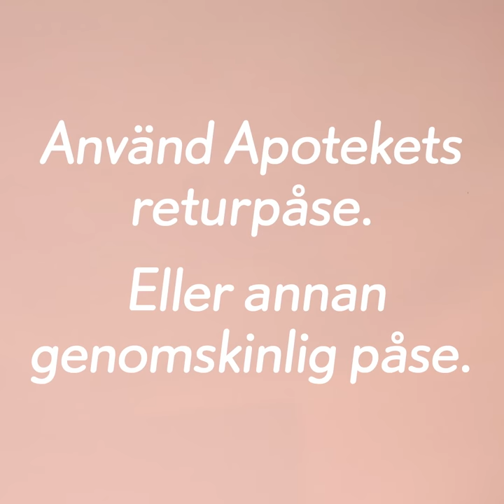Lämna in överblivna läkemedel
Lämna in dina överblivna läkemedel till Apoteket. Använd en returpåse eller annan genomskinlig påse och sortera bort förpackningarna. Lämna sedan påsen till någon ur vår personal.